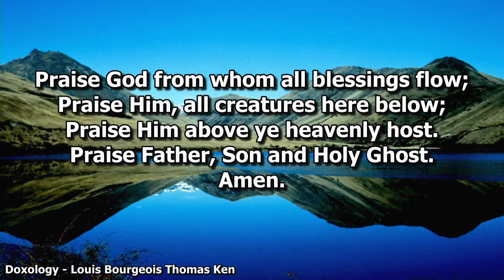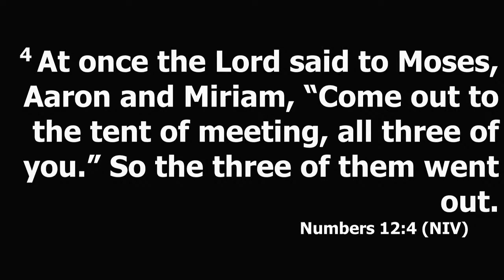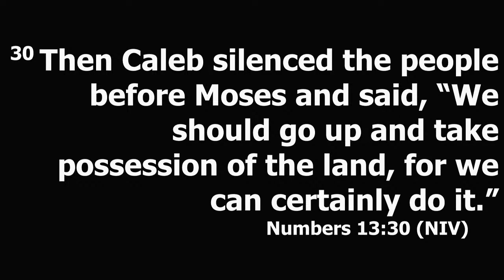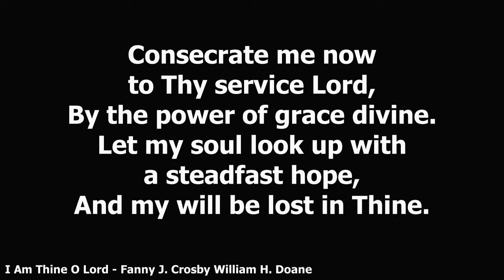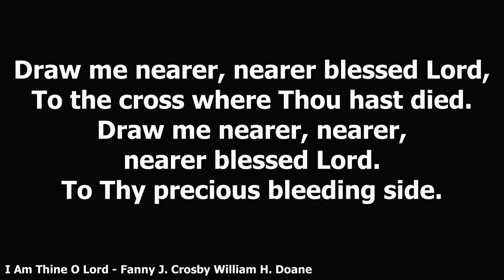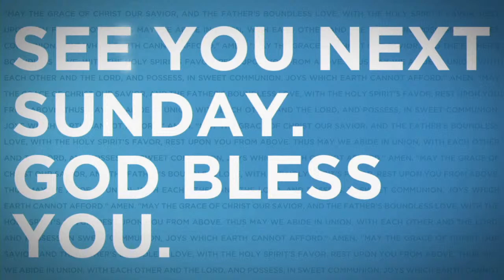CCSH-Three Responses to God, During the Challenges of Life- Rev. Dr. Conrad Tillard- 7/16/202